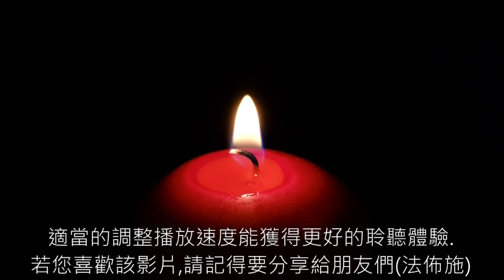08《通行靈界的科學家史威登堡》 真人朗讀,有聲書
《通行靈界的科學家史威登堡》適當的調整一下播放速度能獲得更好的聆聽體驗～！ 若該影片對您有幫助請記得要分享哦(法佈施)～！